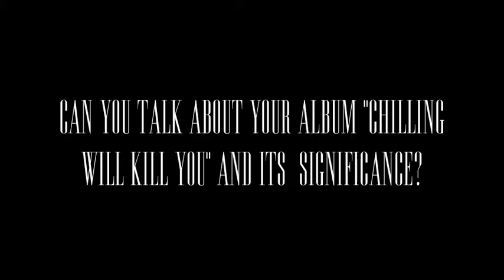Early Adopted Interview (Chilling Will Kill You, I Wish I Woke Up, Creative Process & More)